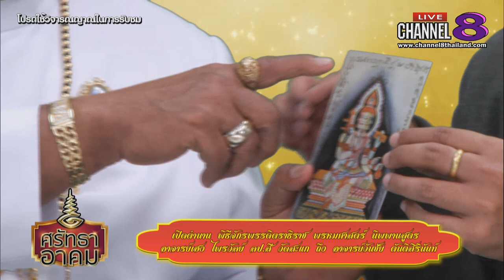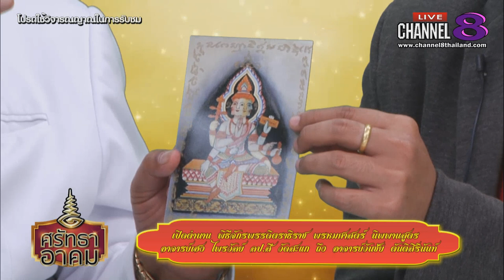Channel8Thailand : ศรัทธาอาคม 17-07-62 : พิธีจักรพรรดิตราธิราช พรหมศาสตร์ นิพพานสูตร